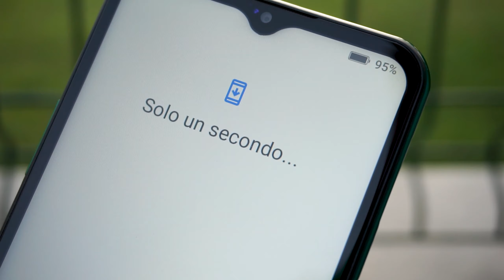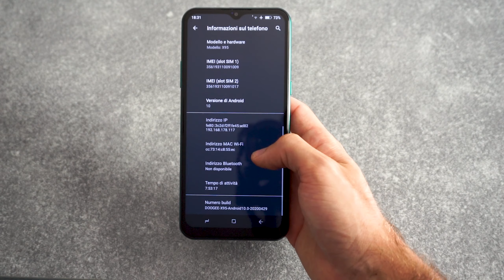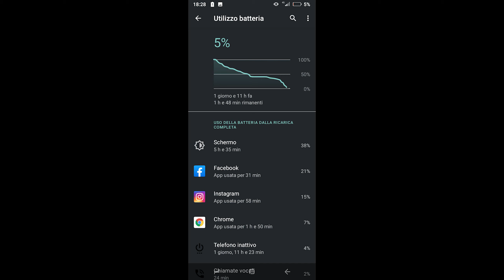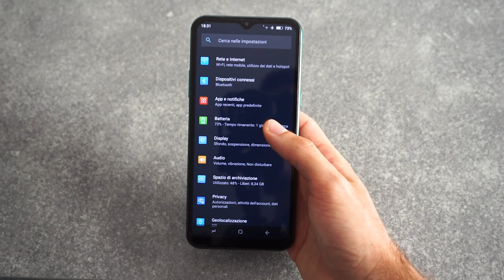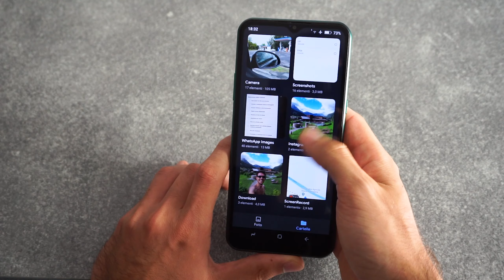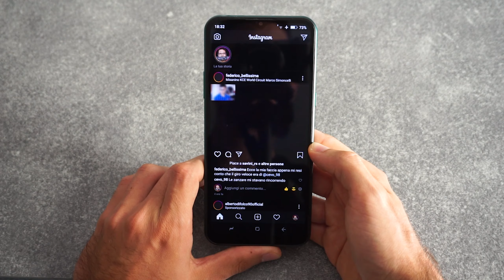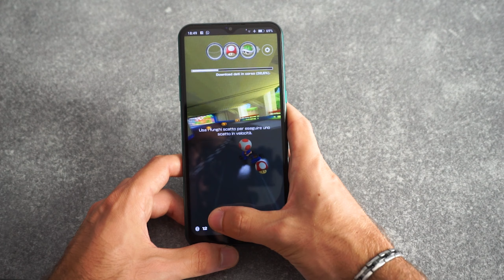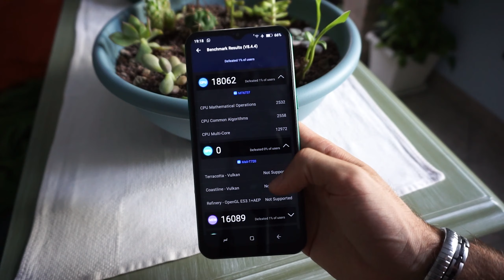DOOGEE X95 🧐 IL BEST Buy...Entry Level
Qualità/prestazioni/prezzo sono alla pari per questo Doogee X95. Certo, non può fare miracoli però nel complesso sono sopravvissuto senza problemi ma con tanta pazienza! 😝
Non so ancora se è meglio avere un telefono performante senza servizi Google oppure il contrario... Meglio performante, che dite? 😁

Nel complesso posso dire che è il miglior smartphone 2020... Più economico di tutti! Sfido chiunque nel trovare un telefono a 70€ con Android e addirittura Dual SIM. E se lo acquistate sugli store cinesi, si trova sui 55€ circa spedito che a mio parere è un prezzaccio!

📷Video registrato da Sony Alpha 5100L